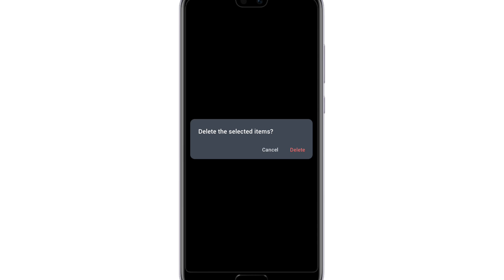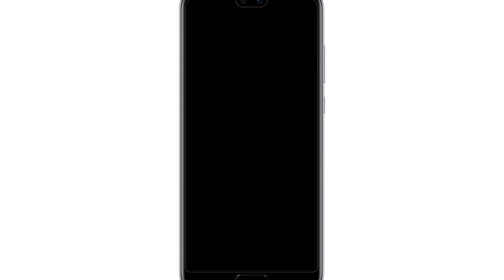calculator app se delete photo wapas kaise laye | how to recover deleted photos from calculator app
Your Queries  -
calculator app se delete photo wapas kaise laye 2022
calculator app se hide photo wapas kaise laye
calculator app se delete photo wapas kaise laen
calculator app se delete huye photo kaise wapas laye
calculator app se delete photo
recover deleted photo from calculator app
how to recover deleted photos from calculator hide app
how to recover photo from hidex app